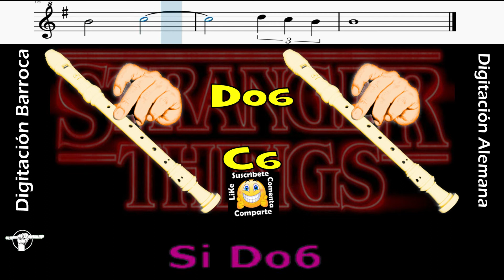STRANGER THINGS theme | Flauta Dulce Fácil | TUTORIAL | Easy Flute Recorder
Si te gustan mis videos, puedes apoyar al canal para seguir creando.
¡Mil Gracias!